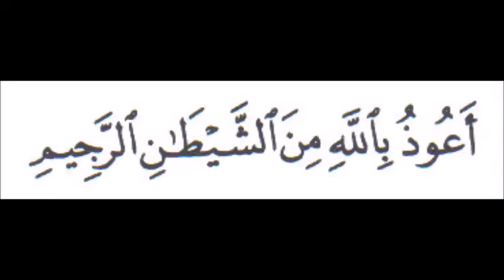Surat 2 Al Baqara ---Sheikh Abdul-Rashid Ali Sufi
Sourate Al-Baqara  Cheikh Abdirashid  Ali Soufi
Suuratul  Baqara  Sheekh  CabdiRashid Cali Suufi
Quran Karim, Saint Coran